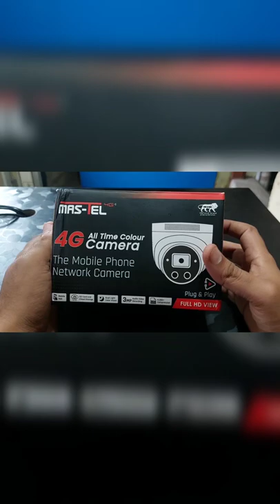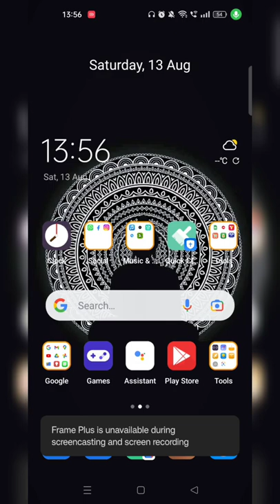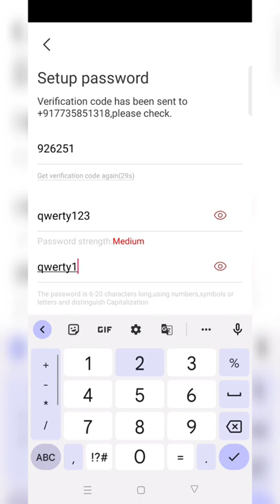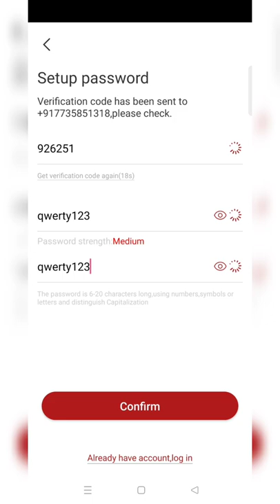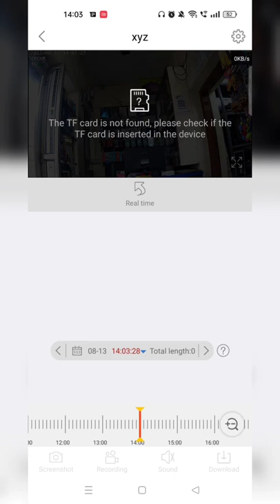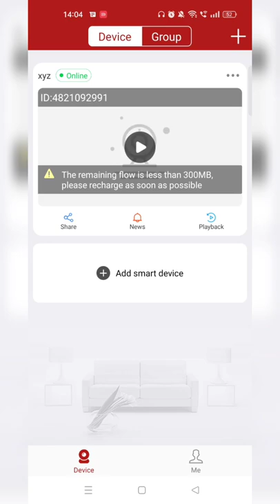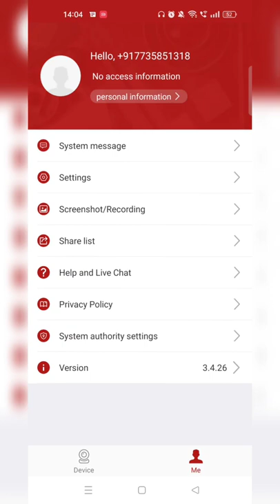Mastel 4G Camera Unboxing & Full Setup Tutorial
Here is a guid & Unboxing video of Mastel 4G Camera.
How to setup and activate Camera
How to register on Android Mastel 4G app.